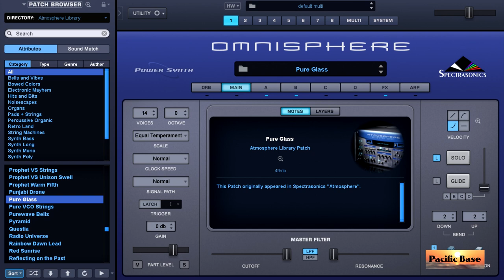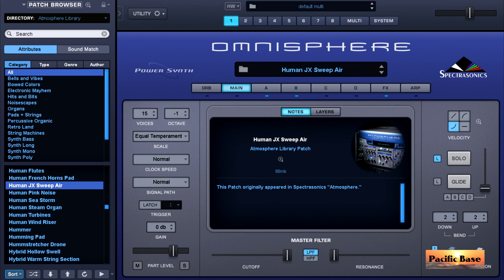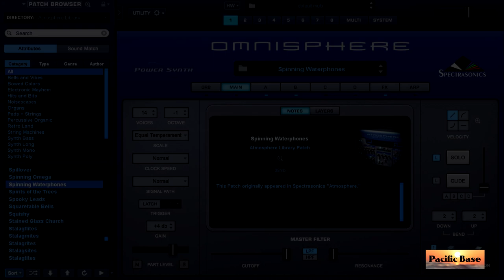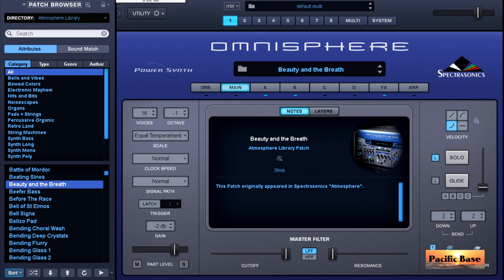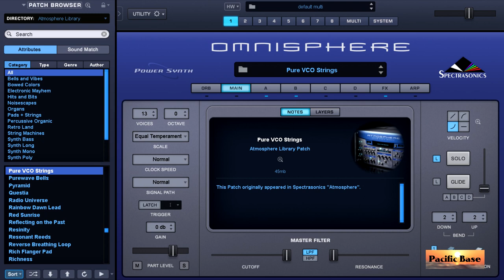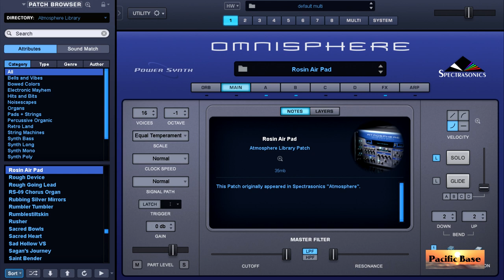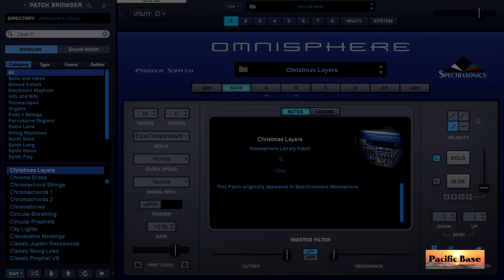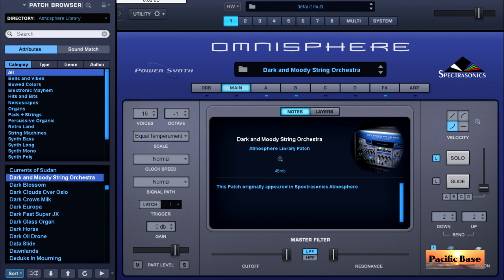Omnisphere, Atmosphere Library best Sounds [no talking]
Beautiful and interesting tones for Cinematic, Club, House, Dance, Pop, Anything.
Atmosphere best factory presets, best sounds.
Pads, Synths.  Free midi downloads: Solo Synth A-Ha Take on Me, (midi & audio) download link in this video's description (and audio wav) A factory preset of Omnisphere can recreate the original synth (synths) its good to add another synth if you want more character and closer to original.

M. Jackson Beat it Guitar Solo, link in the description of the video (midi and audio wav, there are 4 midi tracks, 4 guitars panned left and right, as in the original song)

  The Thumbnail/ picture of this video...it's from the old ATMOSPHERE   : )

8

Copyright ⓒ2021Pacific Base